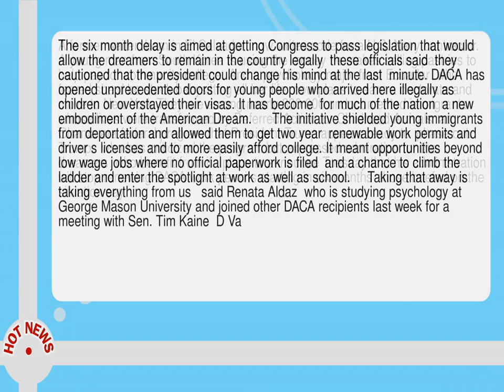Their Lives Were Transformed By Daca Here S What Will Happen If It Disappears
-- A former waiter  born in El Salvador  now writes code for a U. S.  Navy contractor.  A young man from South Korea is using the money he makes selling pastries to help pay for community college.  And a psychology major from Ecuador  who feared she d be stuck babysitting all her life  now plans to earn a doctorate and move to New York. They are among nearly 800 000 undocumented immigrants whose lives were transformed by Deferred Action for Childhood Arrivals  an Obama era federal program that President Trump appears ready to  phase out.  Trump   who has criticized the program but expressed admiration for the  dreamers  who benefit from it   plans to announce Tuesday that his administration will stop renewing DACA work permits starting in six months  those briefed on the situation say.  The six month delay is aimed at getting Congress to pass legislation that would allow the dreamers to remain in the country legally  these officials said  they cautioned that the president could change his mind at the last  minute.  DACA has opened unprecedented doors for young people who arrived here illegally as children or overstayed their visas.  It has become  for much of the nation  a new embodiment of the American Dream.       The initiative shielded young immigrants from deportation and allowed them to get two year  renewable work permits and driver s licenses and to more easily afford college.  It meant opportunities beyond low wage jobs where no official paperwork is filed  and a chance to climb the ladder and enter the spotlight at work as well as school.      Taking that away is taking everything from us   said Renata Aldaz  who is studying psychology at George Mason University and joined other DACA recipients last week for a meeting with Sen.  Tim Kaine  D Va.    former running mate to Hillary Clinton  who had vowed to preserve DACA had she been elected president.  Without DACA   I personally will not be able to attend college   Aldaz  who came to this country when she was 3  told Kaine.   I will lose my job.  I will lose having to support my family--